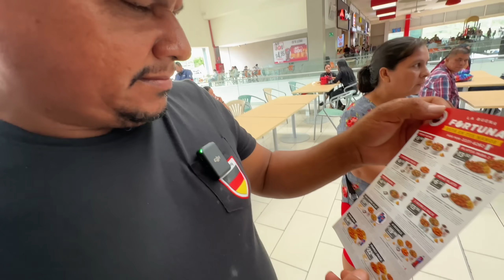Así reaccionó Don Funesto a su nueva vista 😱